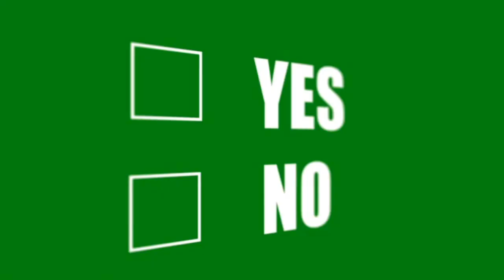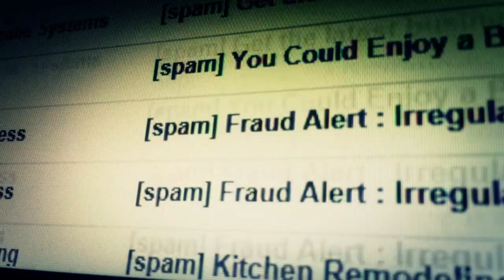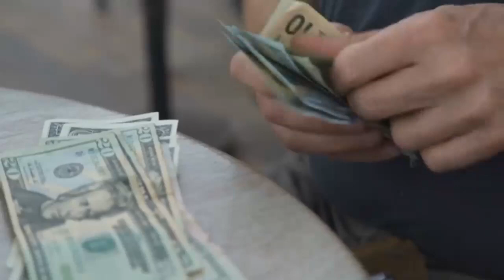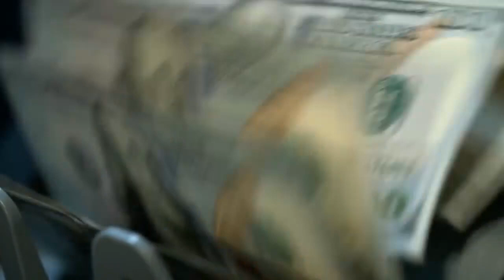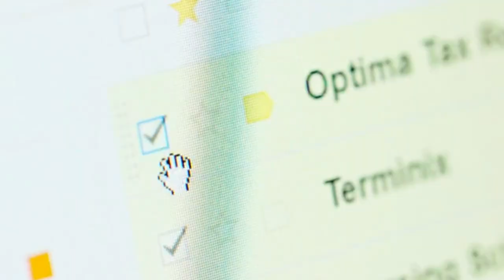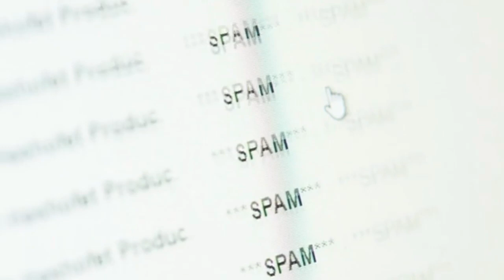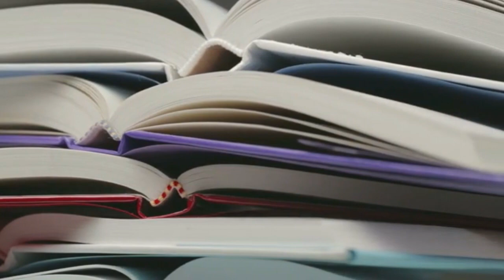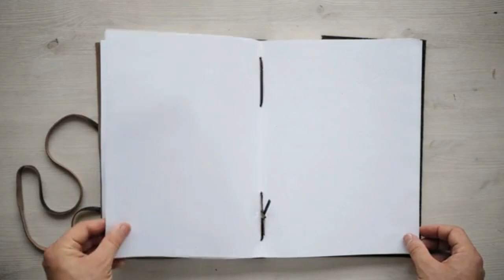32 Legitimate Ways to Make Money at Home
32 Legitimate Ways to Make Money at Home
So you’re looking for ways to make money from home… Join the crowd!

Thanks to a genius invention called the internet, Americans are discovering more and more creative ways to cushion their bank accounts from the comforts of home.

Not sure where to start? Pour yourself a cup of coffee (or glass of wine), and keep reading.

How to Make Money From Home in 2020
If you’re looking to make money online, you’ll need to exercise caution. There are a lot of scams out there, but don’t fret: We’ve tested dozens, if not hundreds, of different money-making strategies and included only our favorites.

Yup — none of them involve Nigerian princes, and you really will get paid.

Without further ado, here are 32 legitimate ways to earn extra cash from home